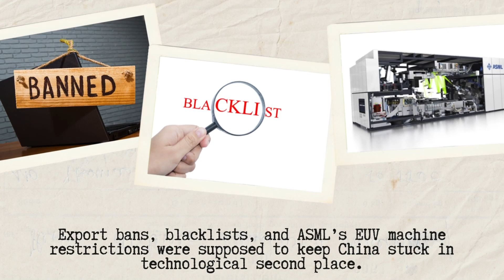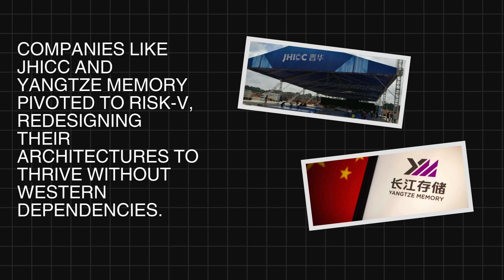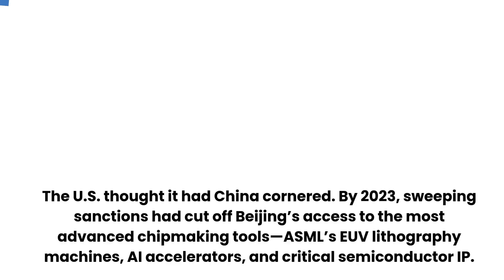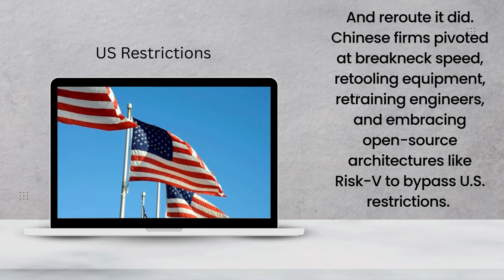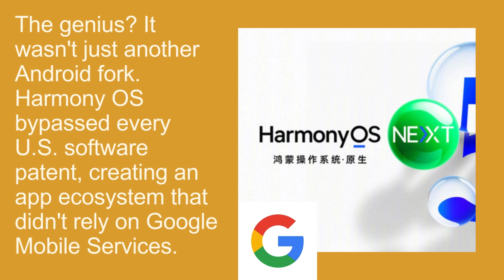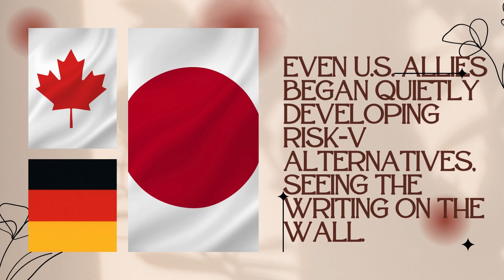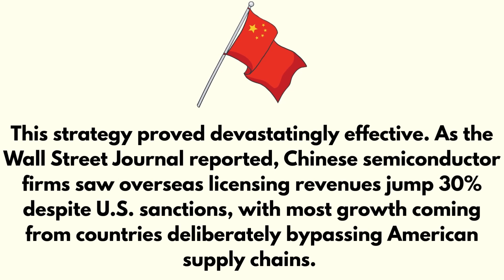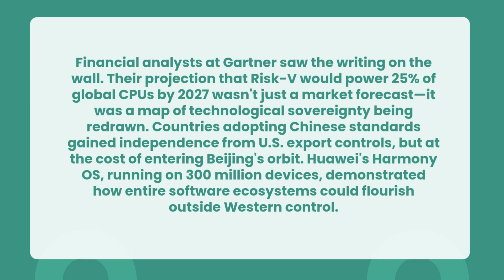China Just CRUSHED U.S. Semiconductor Supremacy | ASML And TSMC Can’t Stop This!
China Just CRUSHED U.S. Semiconductor Supremacy
ASML And TSMC Can’t Stop This!
China has just made a massive breakthrough in the semiconductor race—and it's a game-changer. While the U.S. has long held dominance in chip technology, China’s latest move is sending shockwaves through the industry. With tech giants like ASML and TSMC unable to halt this progress, what does this mean for the future of global tech power?

In this video, we explore:

How China bypassed restrictions and advanced its chip tech
Why this threatens U.S. semiconductor supremacy
The global impact on ASML, TSMC, and the entire tech world
The chip war is no longer one-sided. A major shift is underway—don’t miss the full story!